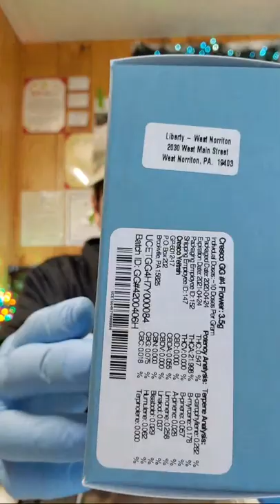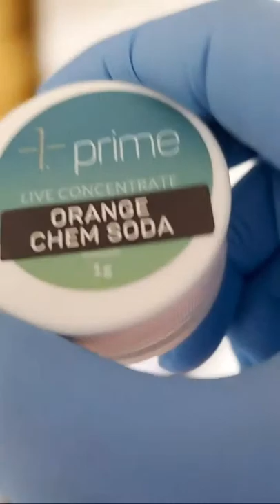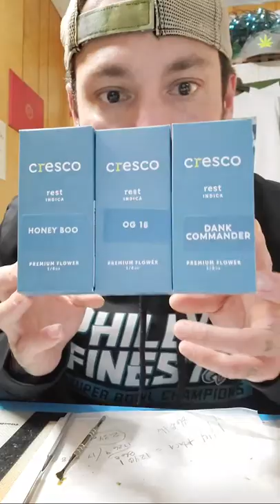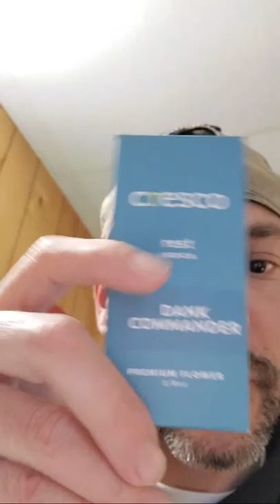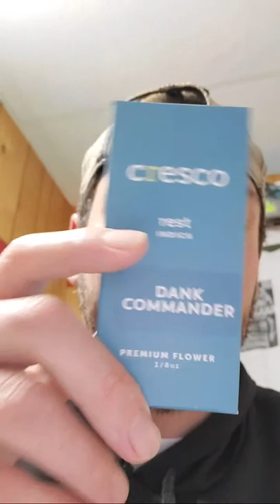GG#4 FLOWER BY CRESCO PA VS. MY 20 TON ROSIN PRESS